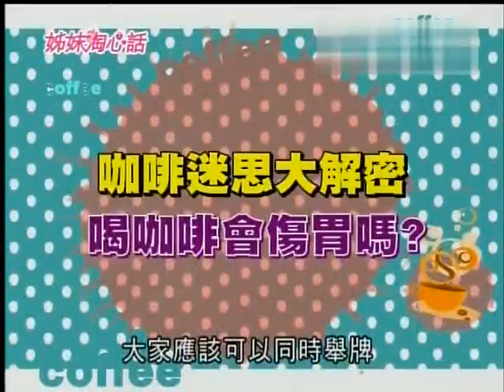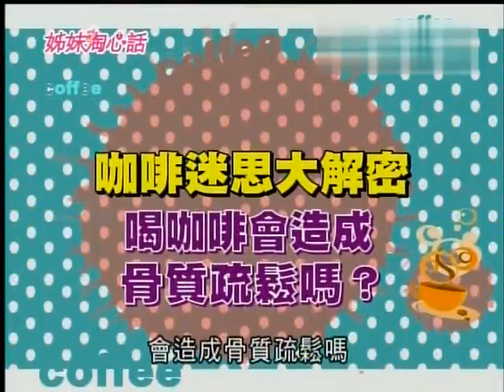姐妹淘心话-20130404-002